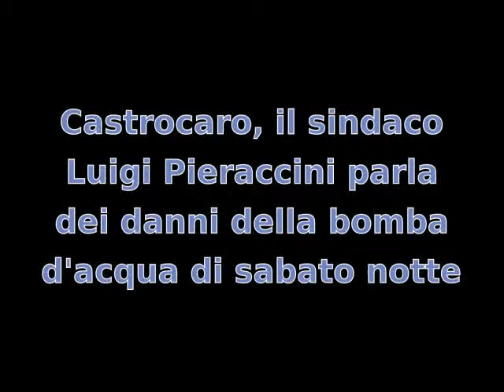Castrocaro, il sindaco Pieraccini parla dei danni del maltempo in Consiglio Comunale